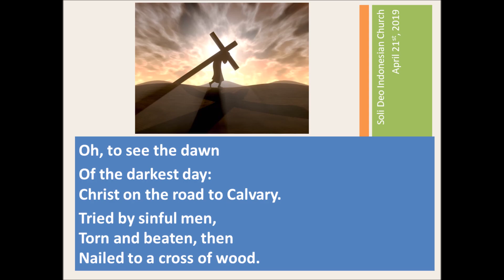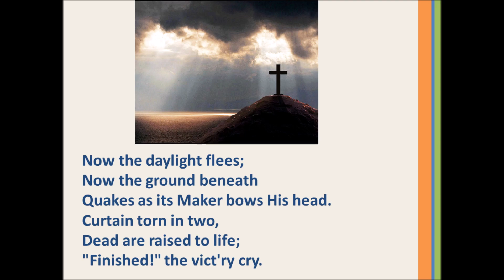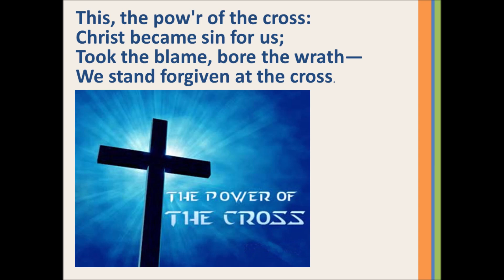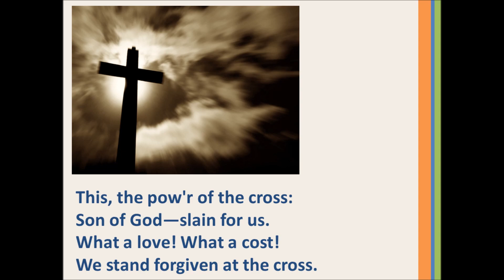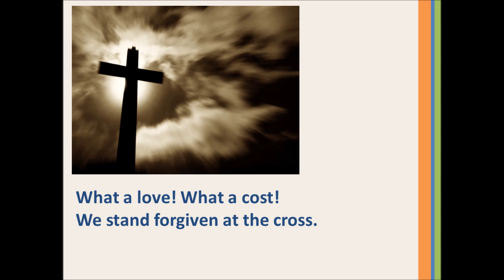The Power Of The Cross - Slides + Background Music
The Power of The Cross Music copyright Mark Hayes, Lorenz Corporation.